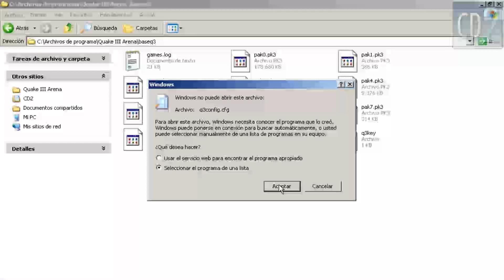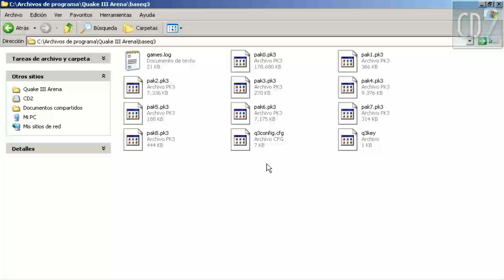Como Desactivar La Sangre En Quake III Arena (PC)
➤Si quieren activar la sangre en la línea: seta com_blood "0", cambiamos el "0" por un "1" y tendrá sangre el juego. Bueno cualquier inconveniente o duda comentenla para tratar de resolverla.